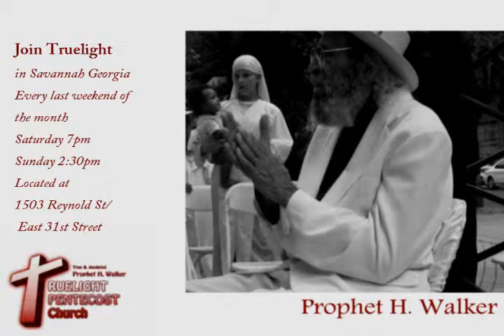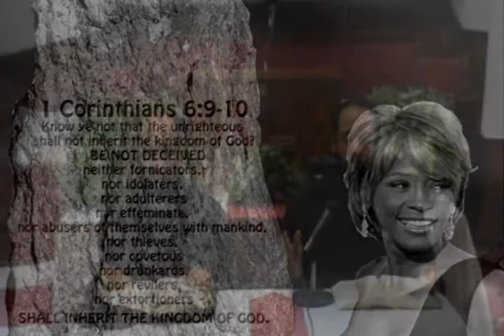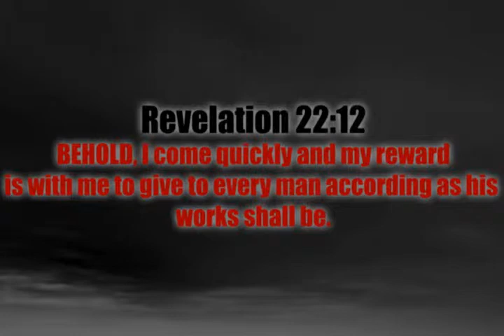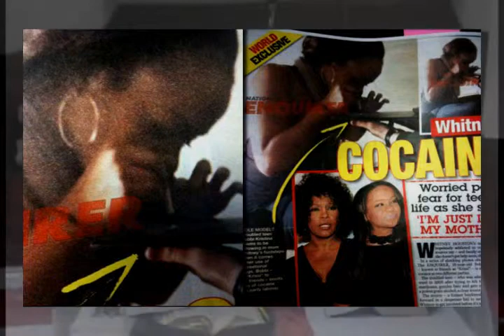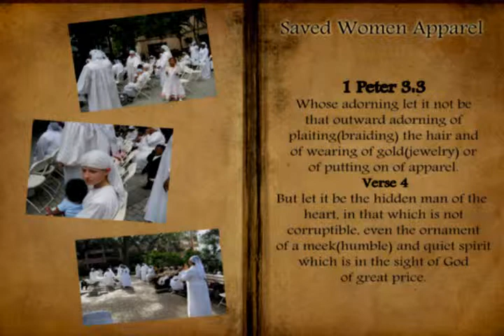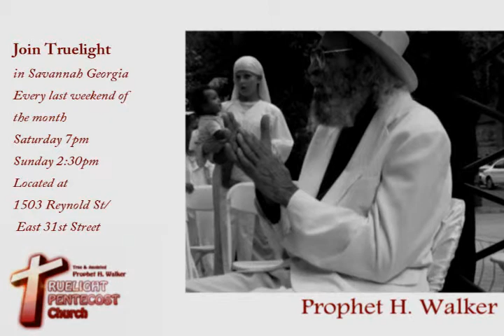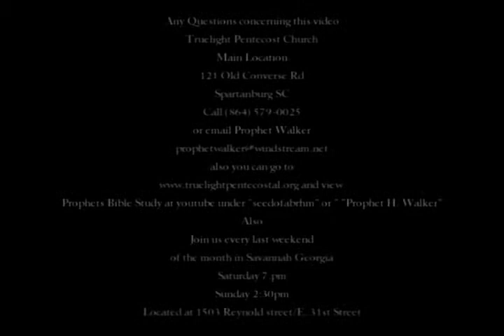Whitney The Fake - Elder Marshall & Elder Collins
Whitney The Fake
By: Prophet H. Walker  Elder Marshall & Elder Collins